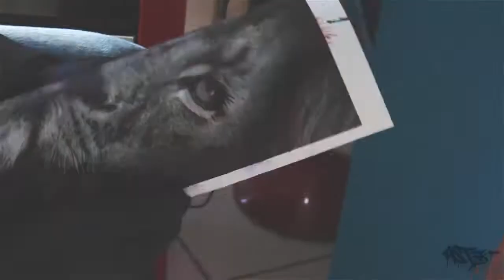XBTZ Tattoo Leão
instavideo Alexandre Britz Tattoo lion